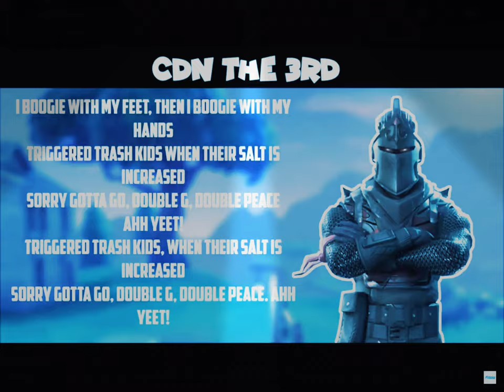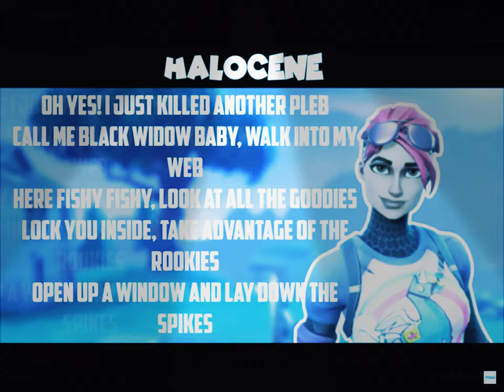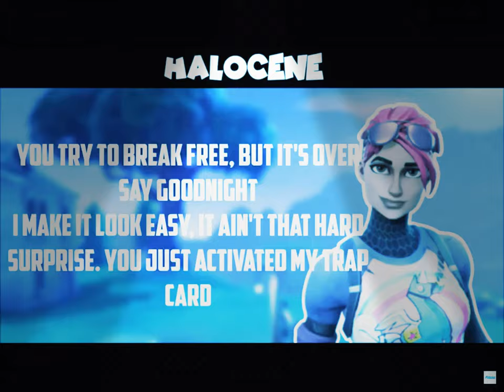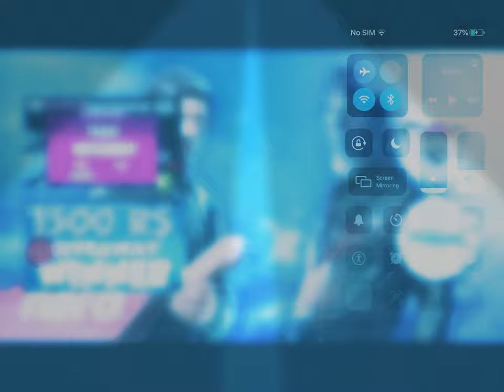Fortnite (rap battle)